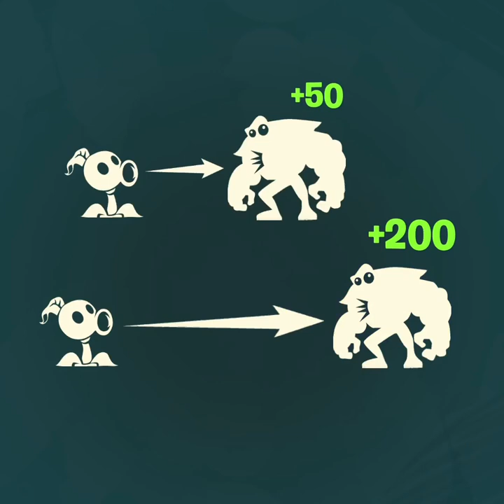Plants Vs Zombies 3 Lightning Reed, Flak Seed, and Buttercup Combo